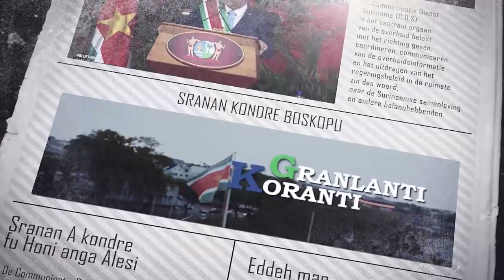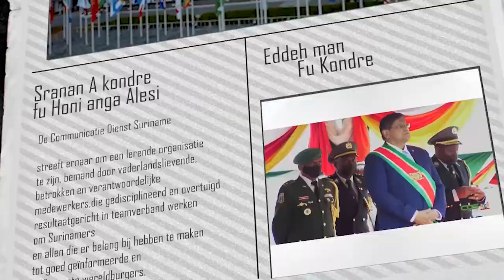𝔾ℝ𝔸ℕ𝕃𝔸ℕ𝕋𝕀 𝕂𝕆ℝ𝔸ℕ𝕋𝕀 (SRANAN), DD 26 OKTOBER 2023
De onderwerpen in deze aflevering zijn:
- Bouw DNA-vergaderruimte tijdelijk stopgezet
- Anti-Corruptie Commissie zet voorbereidende werkzaamheden uit
- Minister Financiën en Planning bespreekt belang Republic Bank